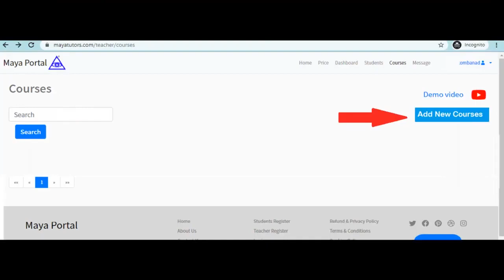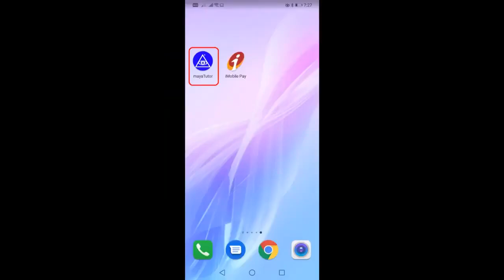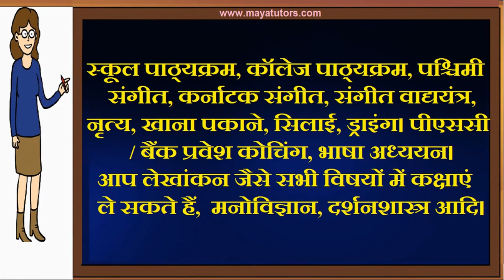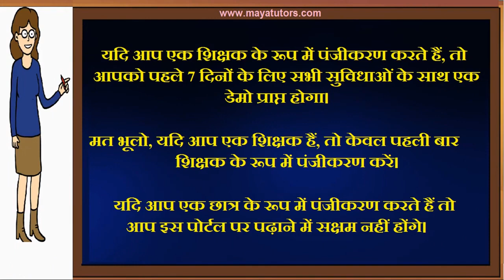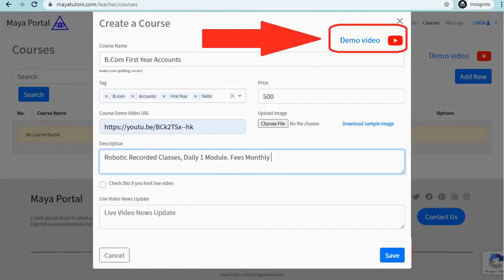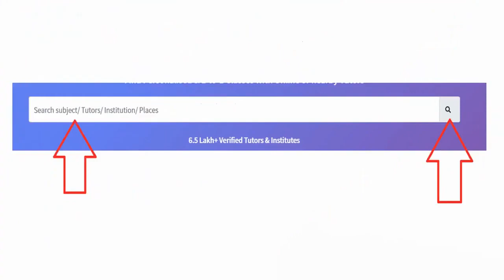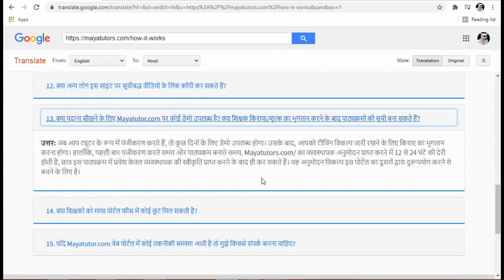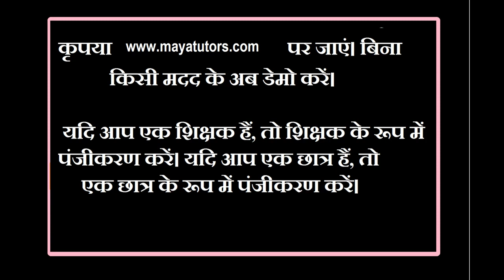MAYA TUTORS , Best Tuition App , Best Online Class App in Saran